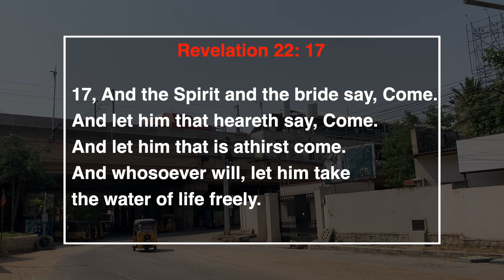Come Lord Jesus, revised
Singing songs to God is the pleasurable duty of man! Let me give you the background that led to this song. On 27th February I composed the music of this song in GarageBand, being in a creative mood. I did not know how or when I would use it. I thought I would use it as a background music for my many videos! On Sunday, the 2nd of May 2021, while my wife and I were on our morning walk, I happened to watch a metro train moving out from the Begumpet Metro station. A thought then struck me that it would be nice to take videos of the trains arriving and departing from the Metro station. I stayed rooted at that very spot and waited for the trains to come into view. We had to wait some considerable time before the first train arriving at the station came into view at 9:30 am. We had to wait for another 4 minutes [my wife was fretting by this time as her legs were aching] till a train departed from the station at 9:34 am. The next day, led by the Spirit, I was moved to sing the lyrics of this song [nothing great or long: Come Lord Jesus, I'm waiting for you!] and also to quote the verse in Revelation 22: 17. FYI, I am trying to learn audio editing skills in GarageBand and have been studying up many tutorials on this matter. After uploading the finished song video on 3rd itself, I have uploaded it that very day. Feeling the need to improve the song's quality further, I reworked on that song and have brought it to the state you hear it in this video. Please pray that the Lord give me His wisdom, knowledge and skill to bring out high quality audio in my videos. Seeing the troublous times that have come upon the earth which, as per the Bible are only predicted to increase further, it is the heart's cry of every Christian to call out for the Lord to come.